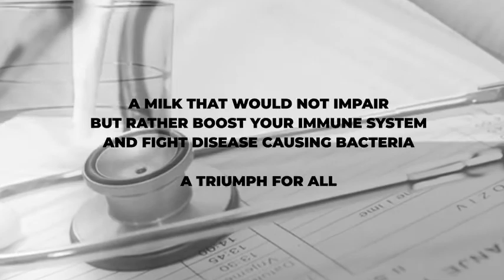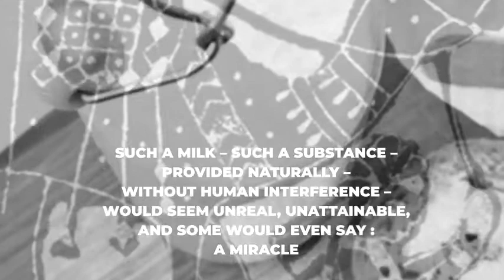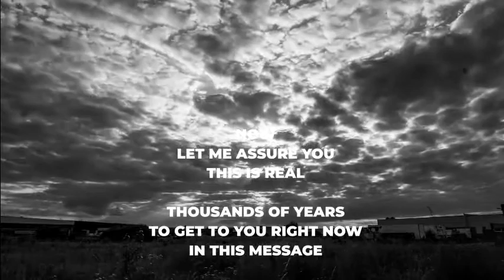CAMEL MILK the miracle milk available now in the EASTERN CAPE SOUTH AFRICA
Organic frozen Camel Milk for sale in 1 Litre bottles, delivered weekly on Thursdays and Fridays @ R160.

Camel Milk has an array of health benefits with an especially pronounced effect in children suffering from Autism and those who suffer from type 1 & 2 Diabetes.

It boosts the immune system and is anti-carcinogenic.

High in nutrient value such as increase in protein, magnesium, iron, calcium, vitamin c, phosphorus and manganese.

It is low in saturated fat and high in unsaturated fat.

Anti-allergenic and helps those suffering from lactose intolerance.

Please research the benefits for yourself. Already in high demand in Australia, the US and Arabic countries.

We are the only suppliers in the Eastern Cape and deliver weekly.

Place your orders with Melody or Roubert. Phone calls and whatsapp welcome.

This milk has meant so much for our children and it has literally changed our lives.

NB DEFROST IN THE FRIDGE